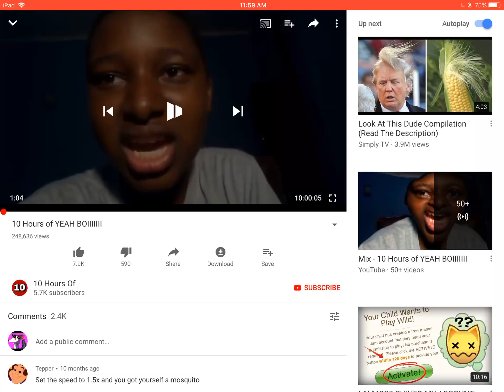Doesn’t this sound like a misquote? XD